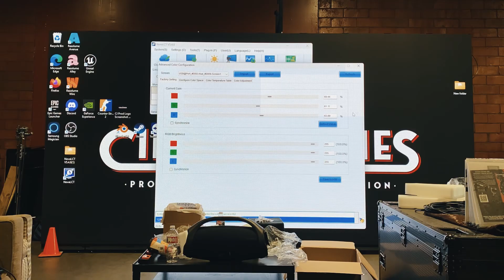Watch as we build the LED wall from start to finish.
🌟Join the Movement:
Like what you see? Your support fuels our creativity, and we can't wait to share more inspiring stories with you!

Follow us on all our social platforms @thecinemajunkies for behind-the-scenes exclusives, sneak peeks, and updates on upcoming projects. Your journey with us goes beyond the screen, and we want you to be a part of our cinematic community.

Together, let's keep pushing boundaries and running towards greatness!